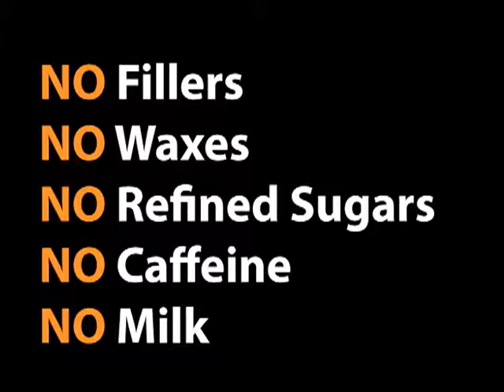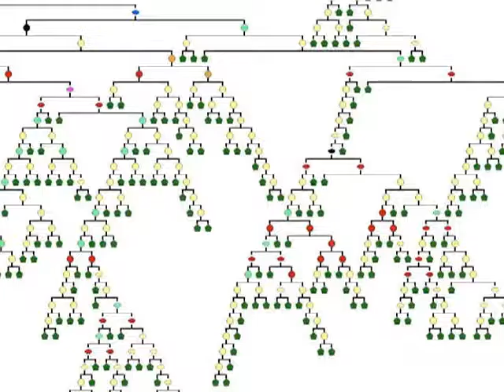Rockin Xocai Baby